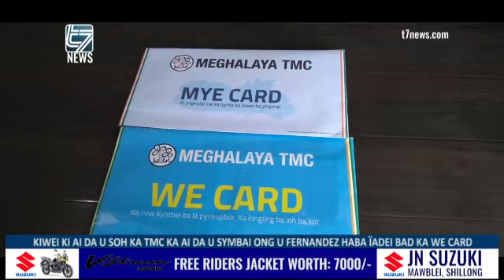KIWEI KI AI DA U SOH KA TMC KA AI DA U SYMBAI ONG U FERNANDEZ DKHAR HABA ÏADEI BAD KA WE CARD